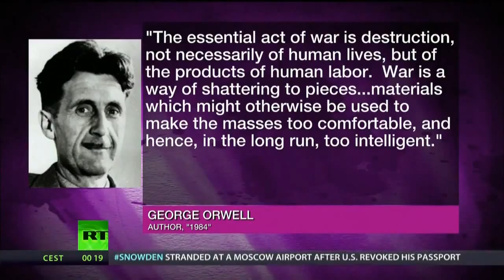A Wonderful Job, Abby explains 1984 George Orwell "MUST WATCH"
I had to re-post this one in case you missed it. Big Brother is not just a Reality Show, However it is ironic how similar they are. In the show every move is watched and everything they say is recorded, sound familiar? We are being conditions people? How does it feel, do you still feel?
Cheers